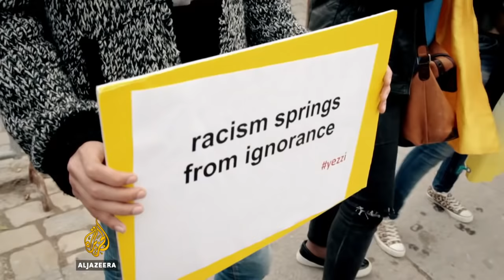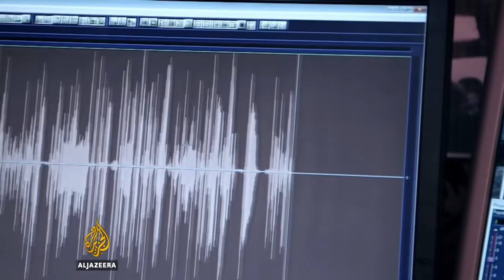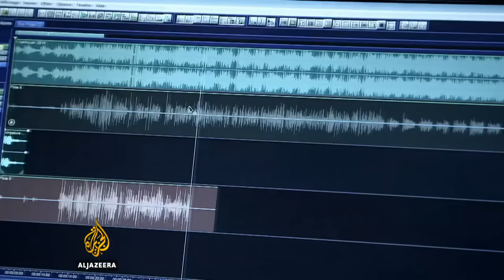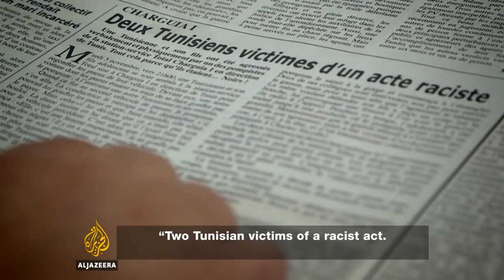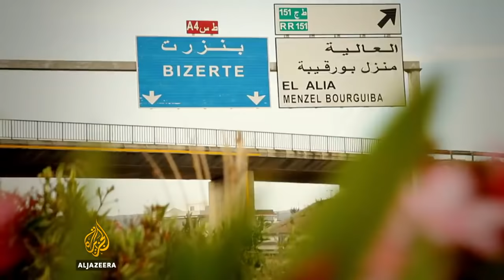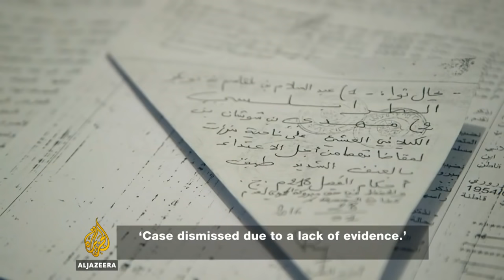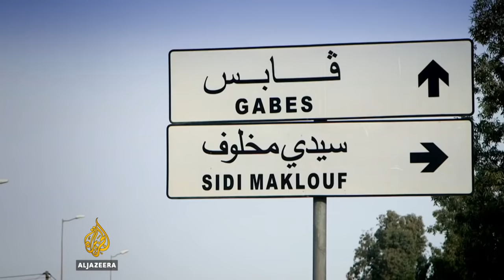Black Africans STILL Living Under EXTREME Racism & Segregation In Arab-Islamic Countries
Rich Arab Prince Sentenced To Life For The Brutal Rape And Murder Of His Black Male Slave

Dr. Claud Anderson Says Arabs Should Be The First Ones To Pay Reparations Owed To Black Folks

black music
valley of dry bones
black issues
black people
white people
theblackauthority
slavery in america
segregation
tupac
black music
kendrick lamar
white rapper
rapper
israelites
Tommy Sotomayor
Tariq Nasheed
obama deception
12 tribes
twelve tribes
amalek
satan
exposed
prophecy
Star Jones
DJ STAR And BucWild
The Breakfast Club
bible propechy
end days
end times
last days
babylon
babylon the great
america babylon
oprah
negro
around the world
world news
truth
falsehood
black people
black nation
trickery
deception
illuminati
edom
edomite
red dragon
wooly hair
hair like wool
louis farrakhan
farrakhan
noi
nation of islam
final call
power of god
repent
gocc144
isupk
hebrew israelites
zabach
black israelites
14th st israelites
the forerunner
mark dice
tmz
breaking news
justice system
white power
black power
freedom of speech
laws
tommy sotomayor
sotomayor
professor griff
tnn raw
tnn raw 2
raw and uncut
exposed
cesare borgia
moors
Dr. Frances Cress Welsing
Sara Suten Seti
Brother Polight
Sa Neter TV
Godkilla
Ankhkakek
Yashuvel
Nasi
AmenRa Squad
Hotep
Sutek
Shakka Ahmose
Imam Bashir
BLACKNEWS102
SANETERTV7
A.O.C
I.S.U.P.K
ISUPK HARLEM
Tahuti
Black Power
White Devil
Louis Farrakhan
Master Fard Muhammad
Elijah Muhammad
Wesley Muhammad
Africans Sold Other Africans
Soncerae Smith
The Advise Show
Tims Take
Amistad
Django
78SPORTSTV
David Carroll
painlessrisen
sensei aishitemasu
gazi kodzo
Ray Hagin
SHKAKKA
Worldstar
General Yahanna
Yahanna
Rawyal